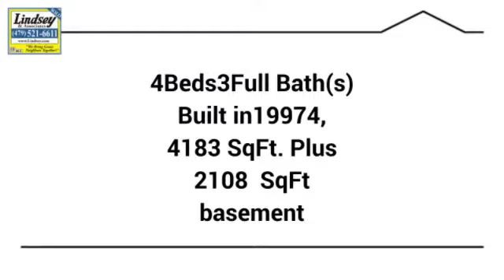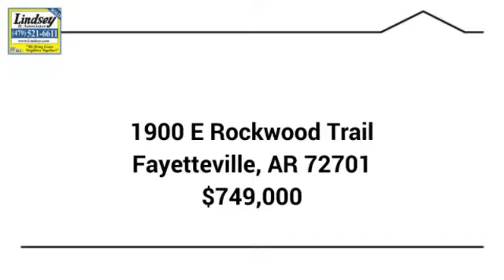FAYETTEVILLE HOME FOR SALE